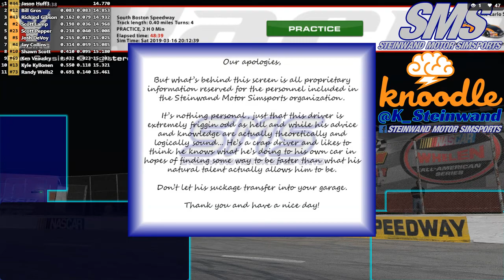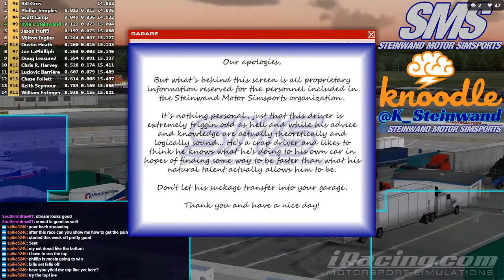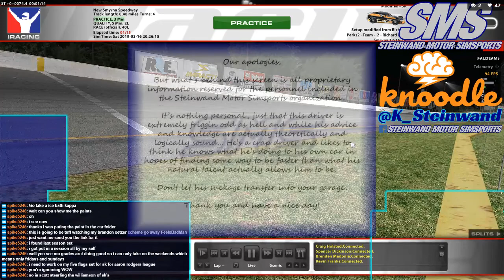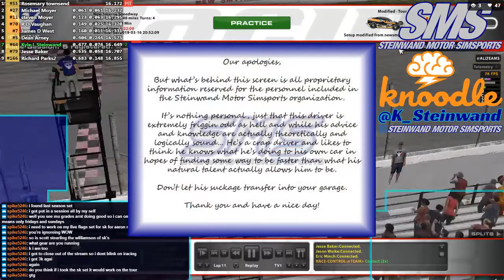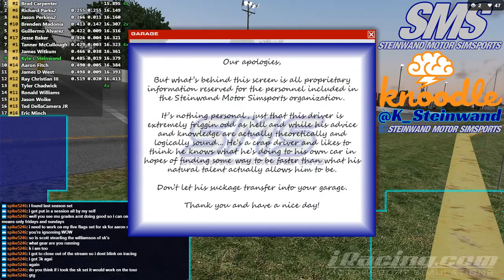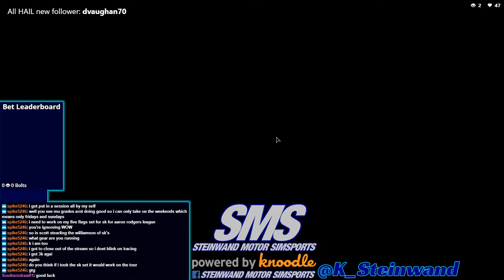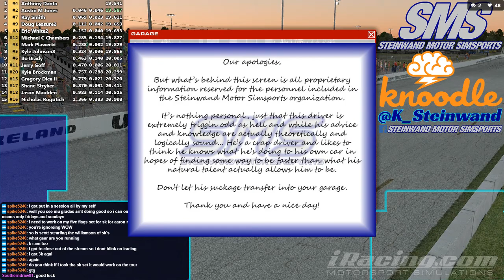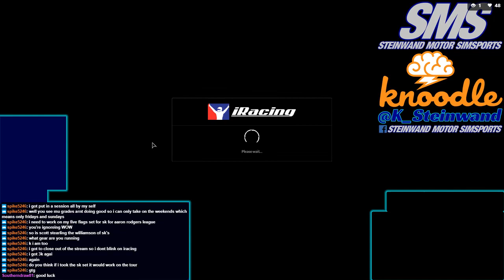Short track night for K Steinwand!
Late Model at South Boston for 50 laps
SK Modified at New Smyrna for 40 laps
Tour Modified at New Smyrna for 100 laps
Super Late Model at USA International for 60 laps